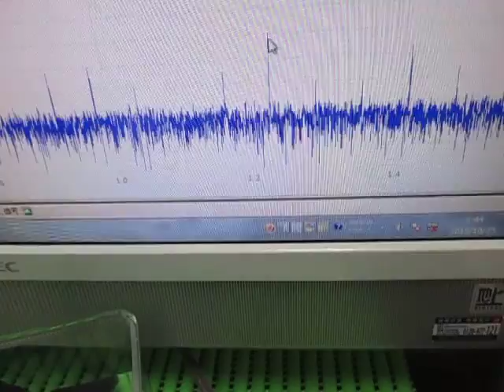超音波プローブによる‹発振制御›技術 ultrasonic-labo